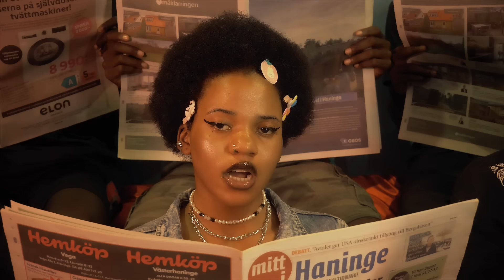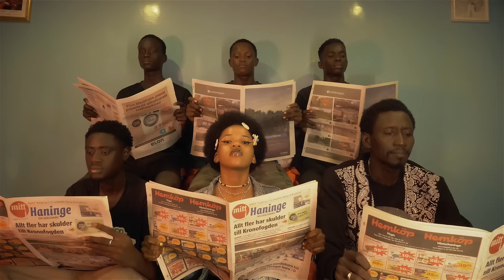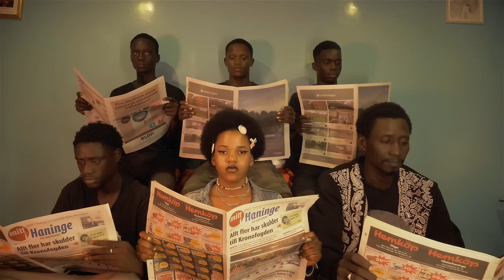StarGirl - SABA DING NA JAY (Official Video) Dir: By| Jamell shot it